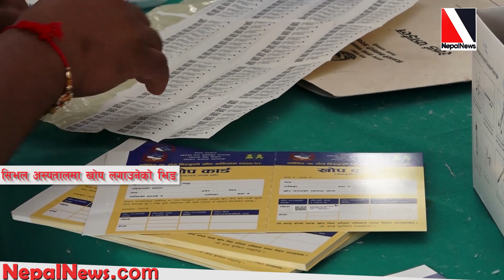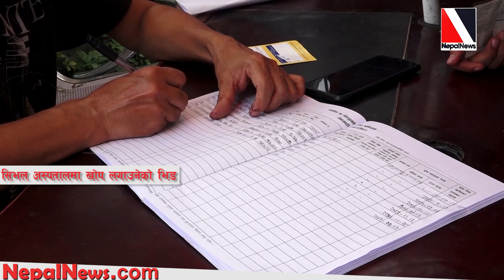सिभिल अस्पतालमा कोरोना विरुद्धको खोप लगाउनेको भिड